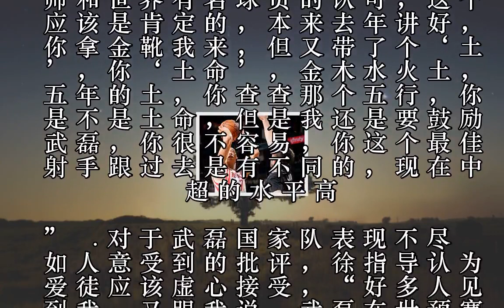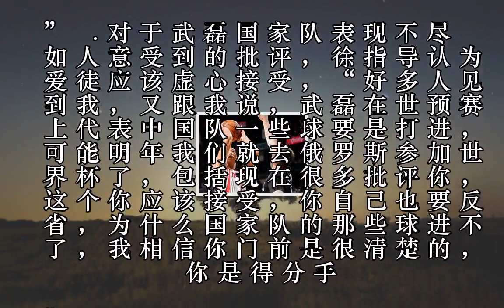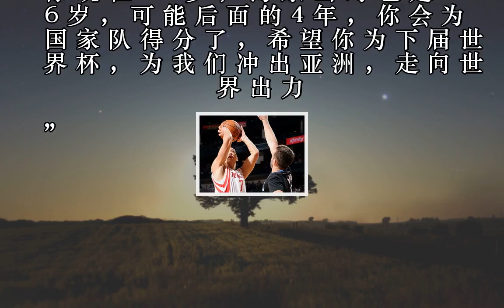徐根宝寄语武磊：反省国家队表现 郝海东同龄时不如你